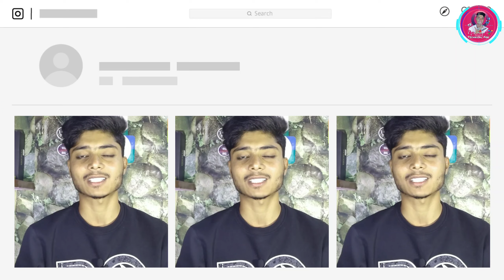Netflix Free 5 to 6 December | Netflix Free For 2 Days | Netflix Free 2 Days Live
Netflix Free 5 to 6 December | Netflix Free For 2 Days | Netflix Free 2 Days Live | Netflix

Topic Cover:-
netflix free 5 6 december
netflix free for 2 days
netflix free news
netflix free trail india
netflix
stranger things
orange is the new black
netflix movies
the punisher
money heist
netflix sign in
best movies on netflix
netflix series
sacred games
altered carbon
netflix account
best netflix series
sense8
top boy
netflix app
the i land
friends from college
unicorn store
netflix price
film netflix
new on netflix
new movies on netflix
baby netflix
technical frk

So Guyz Aaj Ki Is Video Mein Maine Aap Ko Netflix Ke Taraf Se Jo 2 Din 5 To 6 December Free Diya Gaya Hai Iske Bare Mein Ek Complete Information Diya Hai Ki Aap Isko Kaise Watch Kar Sakte Ho So I Hope Ki Aap Ko Video Pasand Aye... So Guyz Video Acha Lage To Like Aur Share Karne Ke Sath Subscribe Bhi Jarur Karle & Agar Aap Ka Koi Question Ho To Aap Mujhe Comment Section Mein Jarur Bataye Thanks For Watching Jai Hind🇮🇳